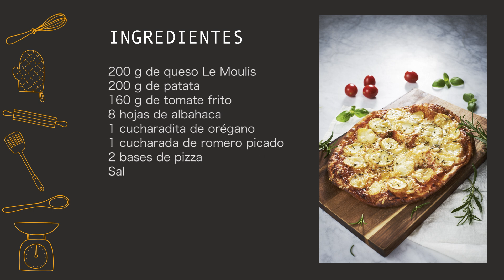Pizza de patata, romero y queso Le Moulis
Explora nuestra sección de recetas hechas con los mejores quesos de toda Europa.